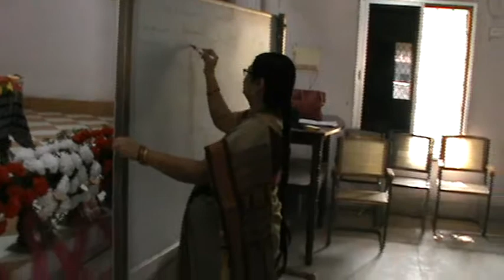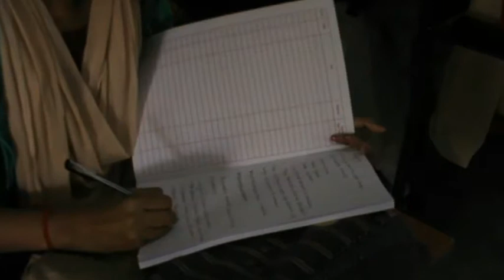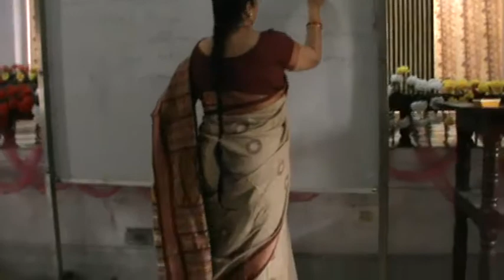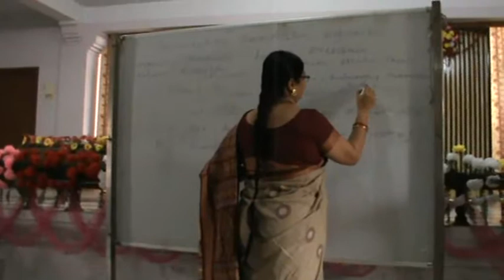PG Psychology Video Lecture II, F.M (A) College, Balasore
Dr. Jayshree Mishra, F.M (A) College, Balasore